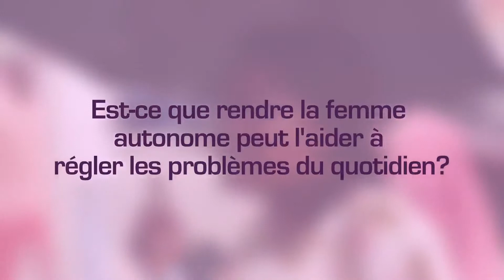Journée Nationale de la Femme gabonaise (1ère partie)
Nous avons demandé aux gabonaises ce qu'elles pensent de l'autonomisation des femmes au Gabon. On écoute !